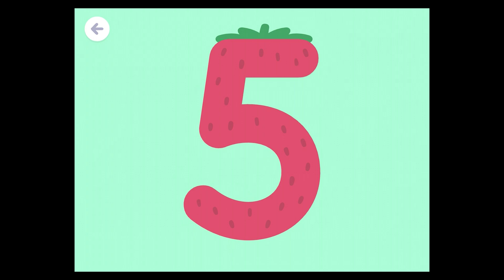Sago Mini Numbers - Kids Learning Count and Write Numbers | Best App for Kids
⭐Appstore : shorturl.at/CX189
⭐Playstore : shorturl.at/aopsY

Learning early math skills is as easy as 1, 2, 3 with Sago Mini Numbers! Discover fun numeracy activities that make it easy for your child to build confidence in math. Preschoolers practice number tracing, counting, measuring, and much more!

DEVELOP EARLY MATH SKILLS THROUGH PLAY

With activities from fan-favorite Sago Mini School topics including Bugs, Rainbows, Gardens, Grocery, Ice Cream, Bakery, Ponds, and Butterflies, preschoolers explore a variety of numbers-based learning games, including:

Tracing: Develop fine motor skills and number recognition

Counting: Practice counting up to 20, forwards and backwards

Tally: Ring in and count groceries in a checkout activity

Measurement: Practice measuring height in units and using measurement vocabulary

Number line: Count forwards and backwards by ones, fives, and tens, and build a foundation for developing adding and subtracting skills